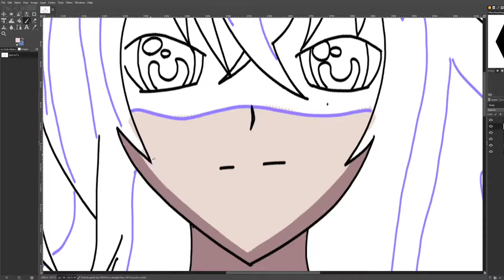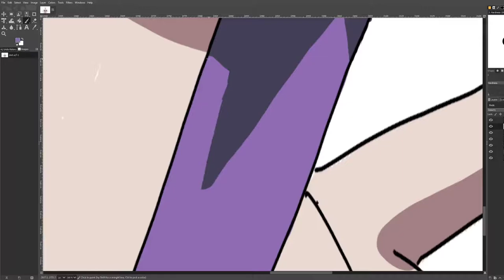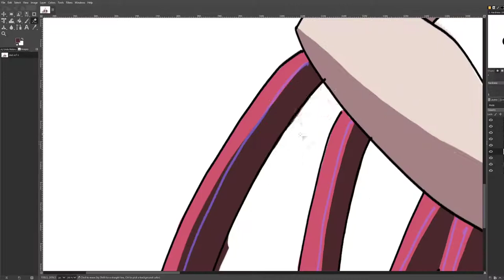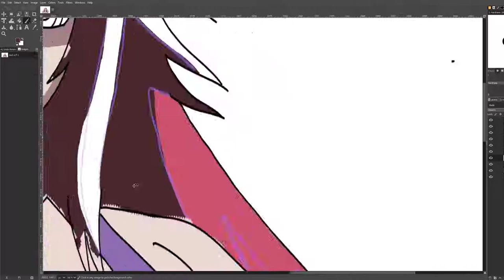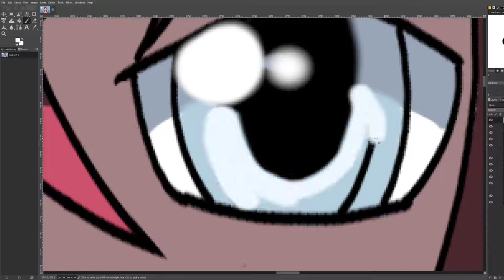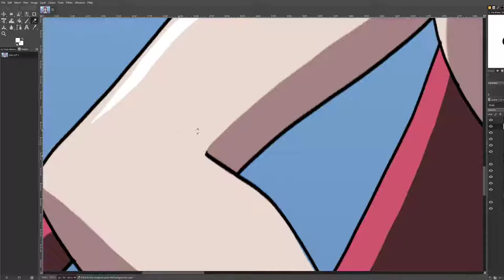Drawing ECCHI Girls #4 | High School DXD Rias Gremory ECCHI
Drawing Software
GNU Image Manipulation Program